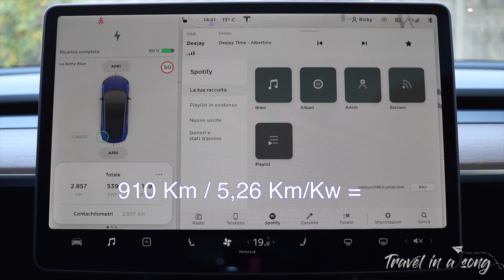Auto elettrica -Si risparmia davvero sui consumi? - Confronto reale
Il mio confronto reale (con numeri alla mano) sul costo dell'elettricità consumata da una Tesla Model 3 dual motor (totalmente elettrica) per percorrere gli stessi chilometri di un pieno di carburante diesel con una BMW serie 1.